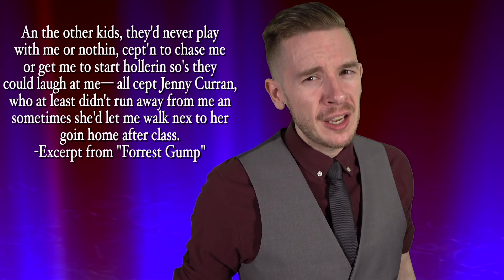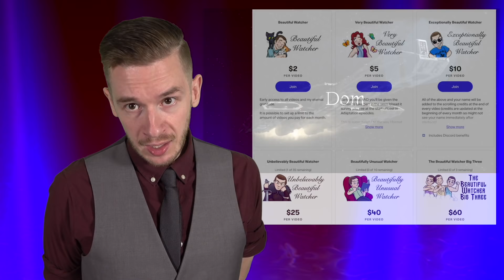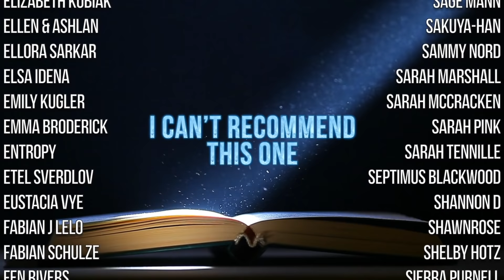Forrest Gump ~ Lost in Adaptation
Forrest Gump was based on a novel by Winston Groom, but how closely did they stick to it?